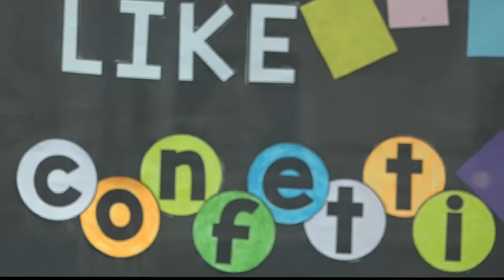Inauguration of the new building of the American School of Antananarivo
Speech of Ambassador Robert T. Yamate during the inauguration of the new building of the American School of Antananarivo on January 25, 2018